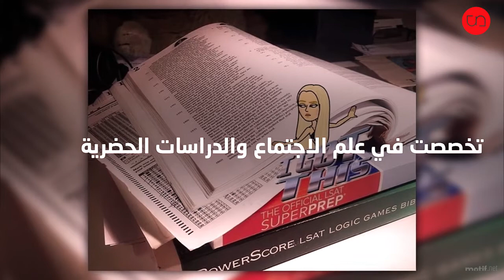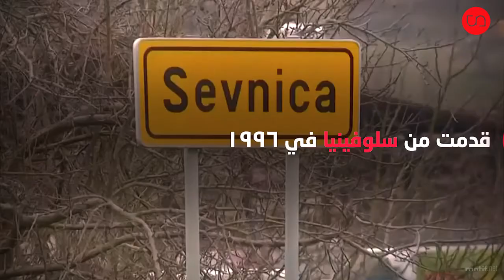السكان الجدد للبيت الأبيض (الجزء الثاني).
هل شاهدتم الجزء الأول من السكان الجدد للبيت الأبيض؟
إليكم الجزء الثاني لتتعرفوا أكثر على زوجات وأولاد ترامب